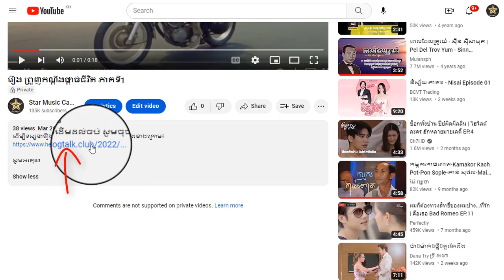រឿង ព្រួញកណ្តឹងផ្តាច់ជីវិត ភាគទី19